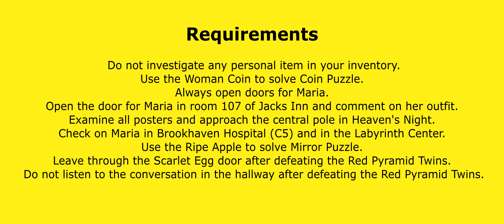Silent Hill 2 Remake - Maria Ending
Welcome to my Silent Hill 2 Remake guide.
In this video I will show how to get Maria Ending.

Requirements:

Do not investigate any personal item in your inventory.
Use the Woman Coin to solve Coin Puzzle.
Always open doors for Maria.
Open the door for Maria in room 107 of Jacks Inn and comment on her outfit.
Examine all posters and approach the central pole in Heaven's Night.
Check on Maria in Brookhaven Hospital (C5) and in the Labyrinth Center.
Use the Ripe Apple to solve Mirror Puzzle.
Leave through the Scarlet Egg door after defeating the Red Pyramid Twins.
Do not listen to the conversation in the hallway after defeating the Red Pyramid Twins.

TIMELINE

00:00 Intro
00:06 Requirements
00:11 Use the Woman Coin to solve Coin Puzzle.
00:54 Jack Lever
01:05 Open the doors to the garage.
01:59 Open the door for Maria in Room 108
02:30 Talk with Maria about the dress.
03:07 Save Maria quickly from the monster.
03:42 Maria Interaction
04:39 Interact with the posters.
05:38 Open door for Maria in hospital basement.
06:02 Hospital Interaction #1
06:30 Hospital Interaction #2
06:56 Hospital Interaction #3
07:30 Labyrinth Interaction
08:23 Ripe Apple
08:52 Use Ripe Apple to solve Mirror Puzzle
10:00 Go to Scarlet Egg doors.
10:22 Don't listen to the full conversation in the corridor.
10:45 First Cinematic
13:35 Second Cinematic